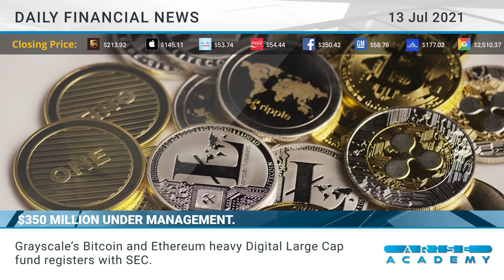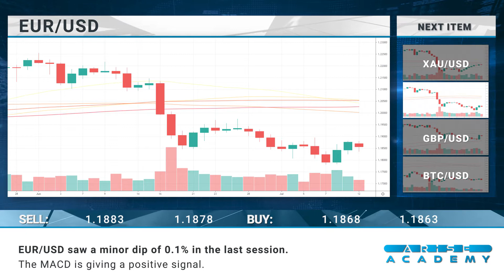Arise Academy - Daily financial news 13-07-2021.mp4